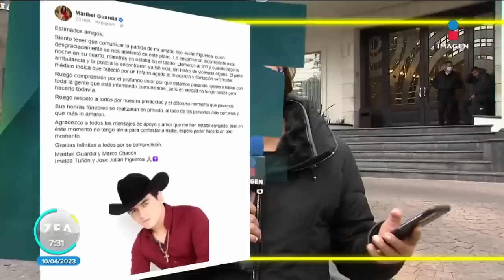Maribel Guardia revela la causa de la muerte de su hijo Julián Figueroa | Noticias con Francisco Zea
MaribelGuardia publicó un comunicado tras la muerte de su hijo JuliánFigueroa. La actriz dio a conocer que el joven de 28 años falleció a causa de un de un infarto agudo al miocardio y fibrilación ventricular.